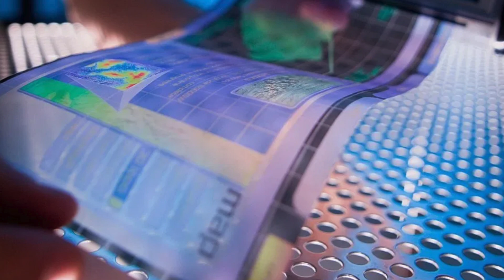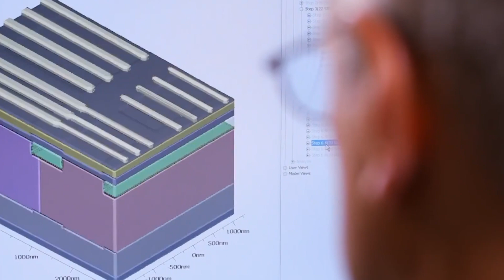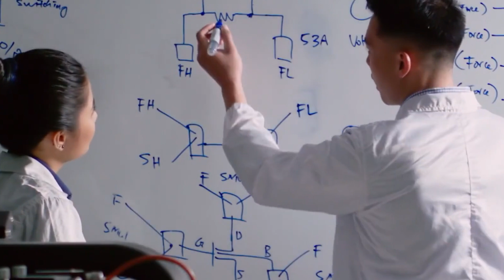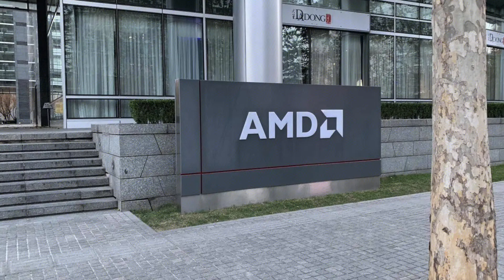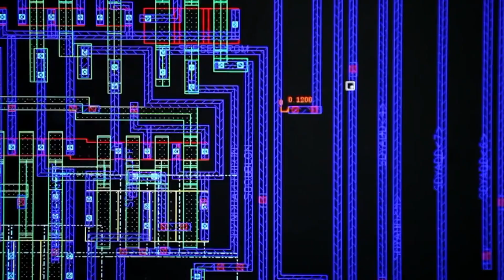China's Impossible 2nm Chip Stuns Nvidia ！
China's SMIC has achieved the impossible: a functional 2nm chip without EUV lithography—defying U.S. sanctions and leaving Nvidia scrambling! 💥🇨🇳 This covert breakthrough shatters Western tech dominance, accelerates AI sovereignty, and ignites a new phase of the global chip war. Discover how:
🔥 China bypassed export controls with multi-patterning wizardry
💣 SMIC’s feat threatens Nvidia’s $3.8T AI empire
🌍 Tech supply chains fracture into rival ecosystems
⚡ Edge AI revolution accelerates—think superhuman devices & autonomous cars

👉 Is this the end of U.S. tech containment? Debate below!

00:00 - Chip Dominance Shattered
Silicon Valley’s "unbreakable" edge collapses as SMIC’s 2nm chip stuns NVIDIA.

01:44 - Sanction-Defying Breakthrough
How China achieved the impossible without EUV lithography.

03:27 - Geopolitical Earthquake
U.S. containment strategy crumbles; AI/defense implications revealed.

05:06 - AI Supremacy Tipping Point
Why 2nm unlocks edge AI dominance—from devices to autonomous tech.

07:12 - New World Order Begins
Volatility hits $600B chip industry; Nvidia’s lead in peril.